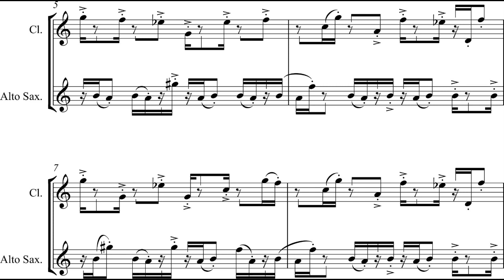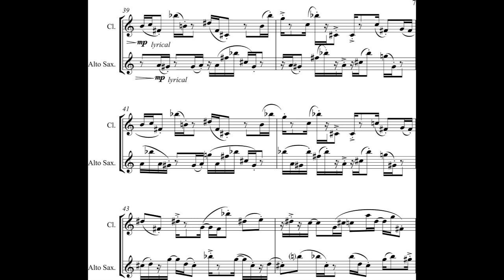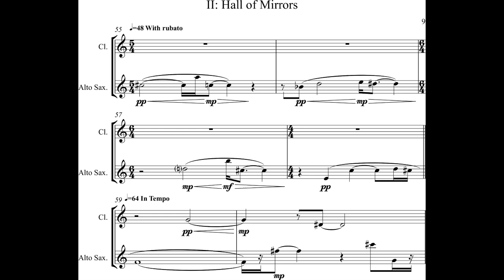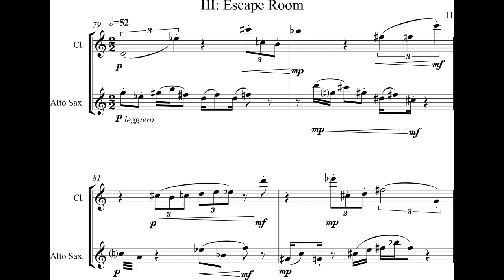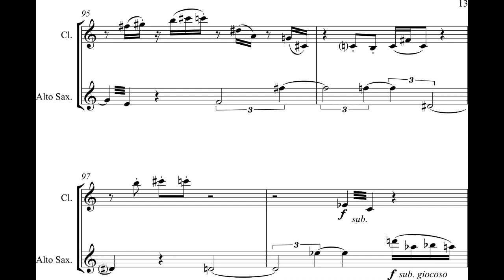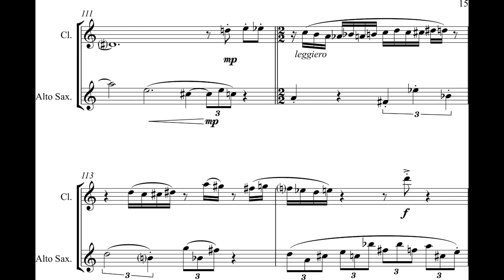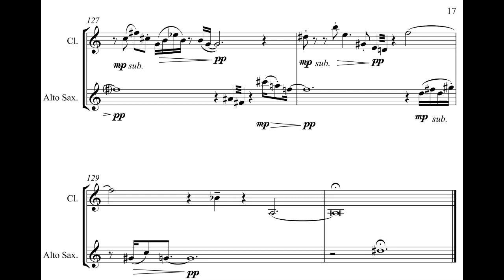Ng Yu Hng - Carnival Duets for Clarinet and Alto Saxophone (2020) [Score-Video]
Ng Yu Hng - Carnival Duets for Clarinet and Alto Saxophone (2020)

I. Bouncy Castles
II. Hall of Mirrors
III. Escape Room

Ralph Emmanuel Lim, clarinet
Samuel Phua, alto saxophone